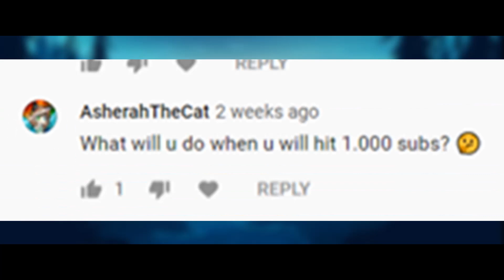300 SUB QNA SPECIAL